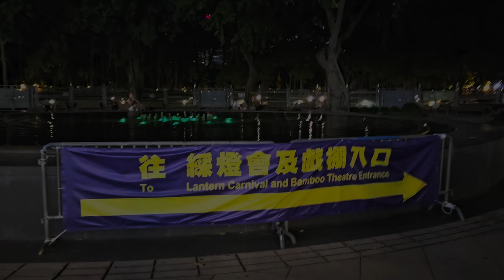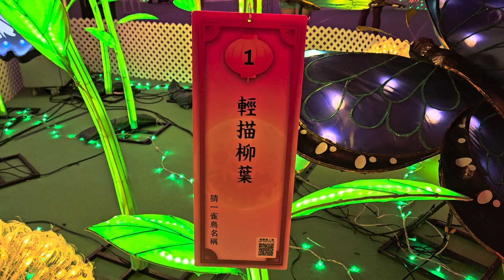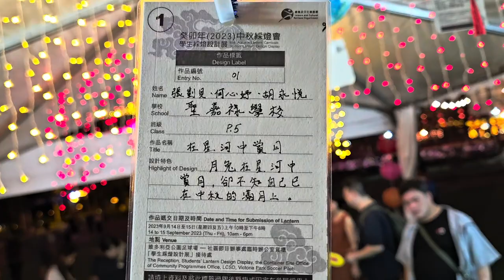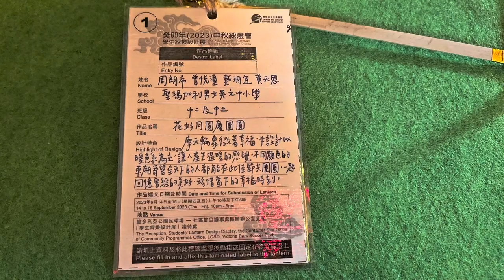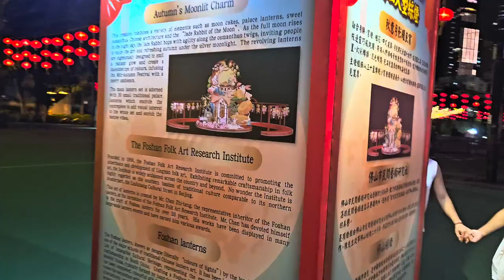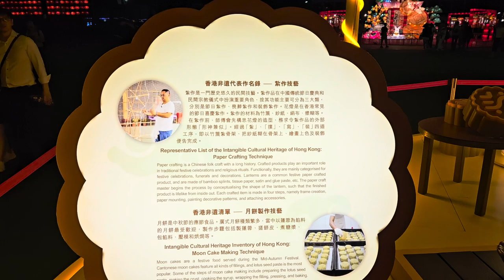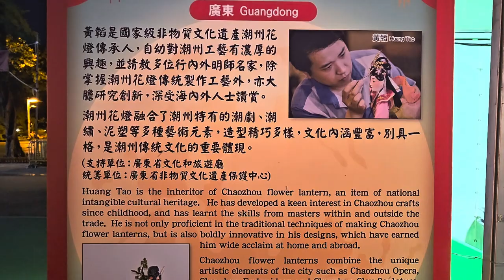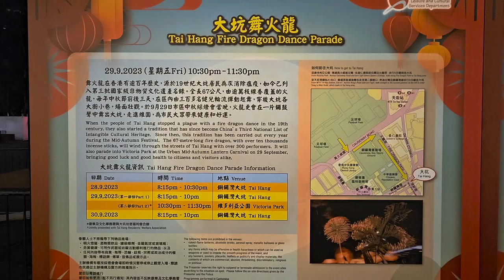癸卯年中秋綵燈會 (維多利亞公園) - 2023年09月26日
錄影日期:2023年09月26日
錄影器材:Samsung Galaxy S23+ 5G
剪輯軟件:iMovie (Apple macOS)
影片解像度:1920x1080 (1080p,Full High Definition)
影片長度:34分22秒